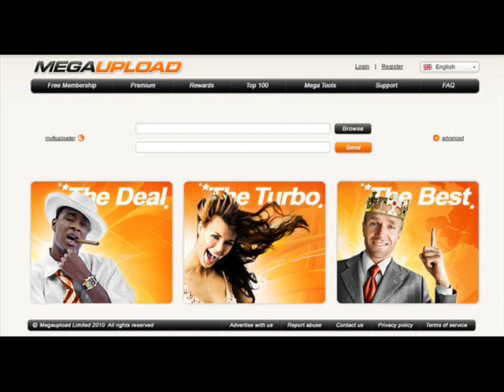FSRN FBI Shuts Down MegaUpload a Popular Filesharing Site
The Justice Department has shut down one of the world's most popular file-sharing sites and arrested several of its executives, just 24 hours after websites went dark to protest anti-piracy legislation currently being considered by Congress. The seizure of megaupload.com triggered a massive retaliation from the hacker group Anonymous, who temporarily shut down the websites of the FBI, the Justice Department and the US Copyright Office. Anonymous also targeted entertainment industry leaders, including the Recording Industry Association of America and the Motion Picture Association of America. FSRN's Alice Ollstein reports from Washington, D.C.